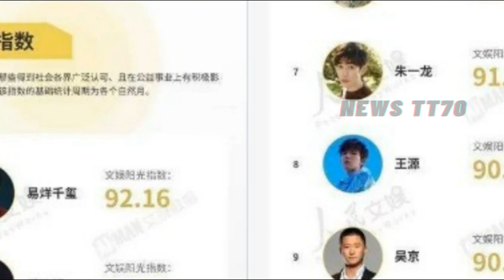【NEWS TT7011月8日】杨紫 新造型师不经夸，杨紫 参加活动打回原形。十大正能量艺人榜单出炉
杨紫 新造型师不经夸，杨紫 参加活动打回原形。十大正能量艺人榜单出炉